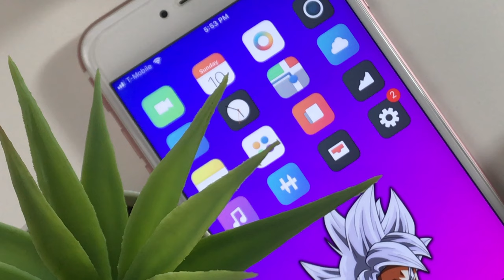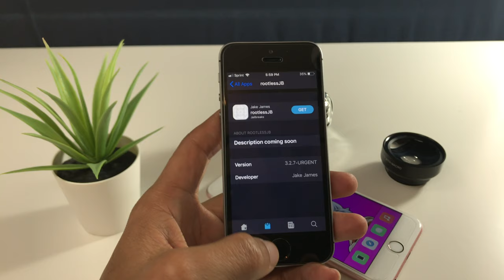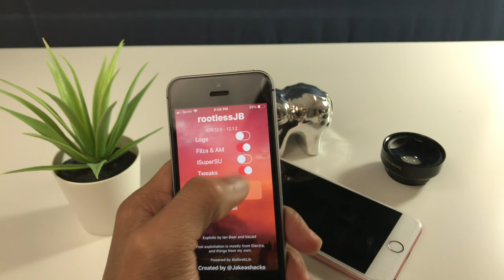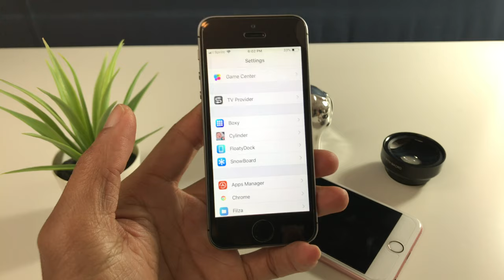Como Hacer Jailbreak iOS 12.0 Hasta 12.1.2 Con RootLees iPhone SE En Adelante No A12 iPhone